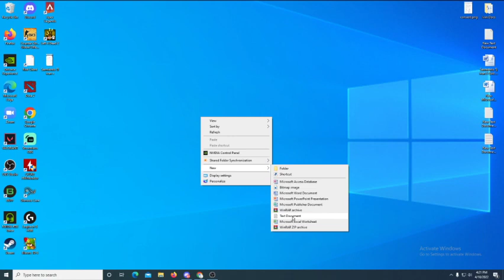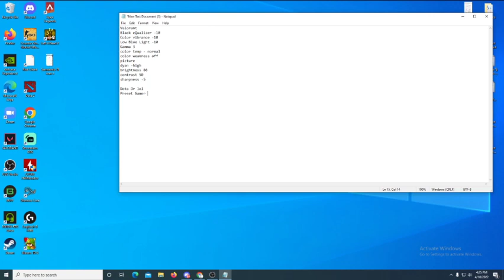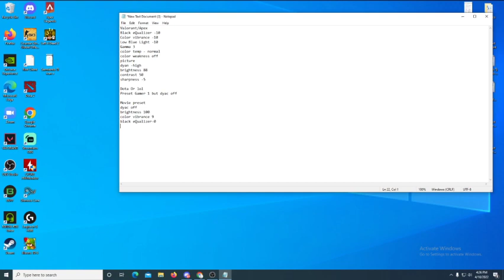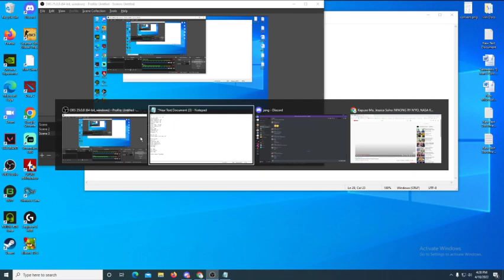My Zowie Xl2411k Color Settings